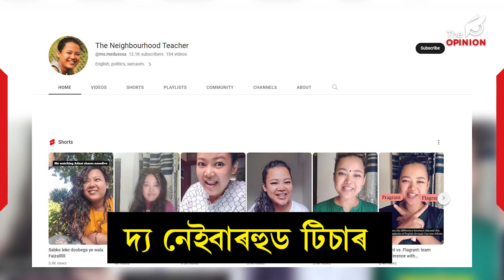ব্যঙ্গাত্মক বৰ্ণনাৰে সমসাময়িক সামাজিক ঘটনাৱলীক উপস্থাপন কৰি জনপ্ৰিয় এগৰাকী অধ্যাপিকা।